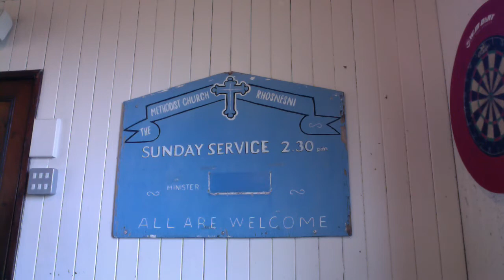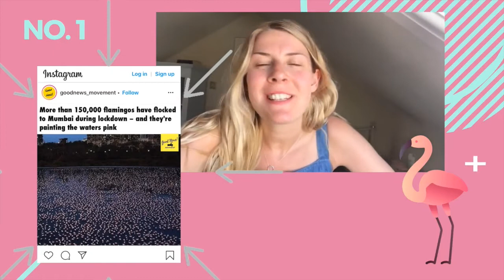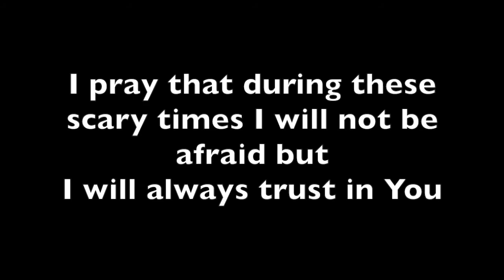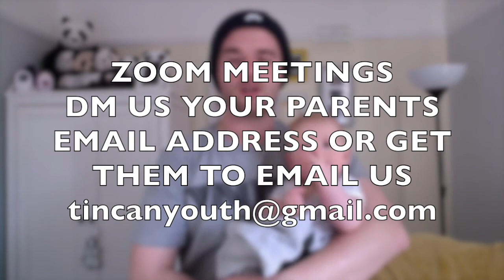Youth Church May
Unfortunately we’re still all in isolation so join us online for Youth Church again this month. This month have some singing, a few fun clips and a quick thought from Josh about fear.